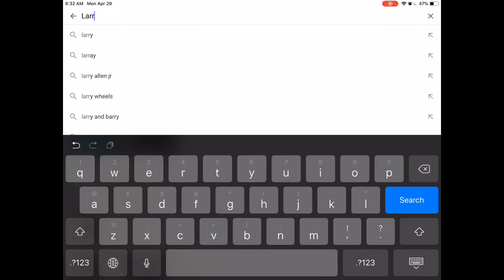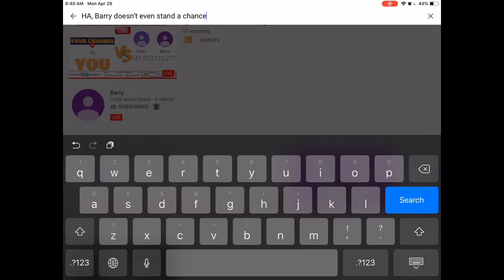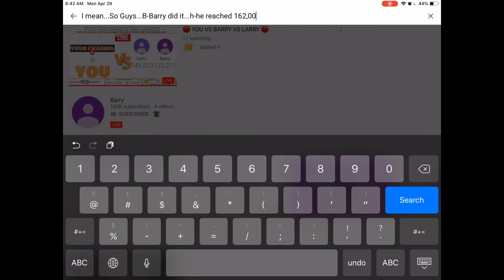So Guys...Larry Did It, he reached 200,000 Subscribers and still growing!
Screw Pewds we got Lewds.

This video has been made by the...well you know the rest.
Larry Barry sucks. Not sorry What is my life